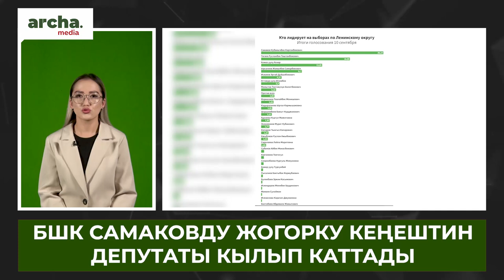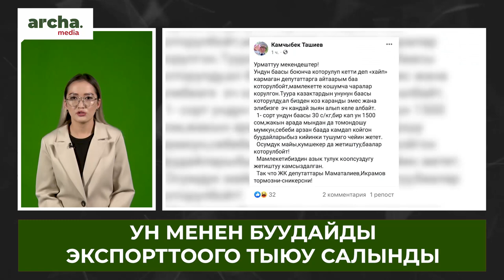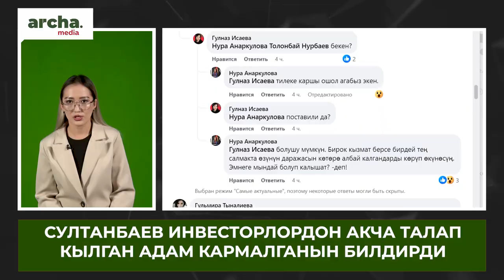“АСМАН” шаарына инвестор тартып жүргөн ИШКЕР кармалды//ТАШИЕВ ЭКИ депутатка эскертүү берди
🔹 Сокулукта үч баласын сатып жиберген аял кармалды
 🔹 БШК Кубанычбек Самаковго мандат тапшырды
 🔹 Ун менен буудайды экспорттоого тыюу салынды
 🔹 Кытай Кемпир-Абад суу  сактагычынан Өзбекстанга таза суу жеткирүүнү каржылайт
 🔹 Инвесторлордон акча опузалаган ишкер кармалды